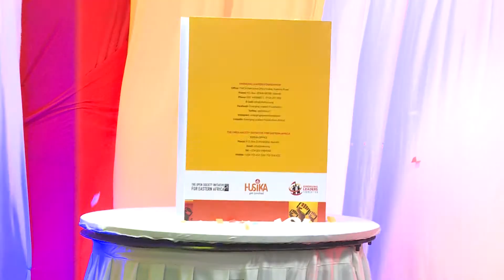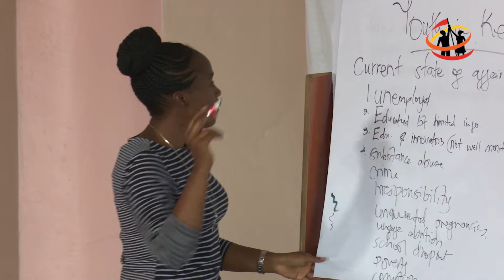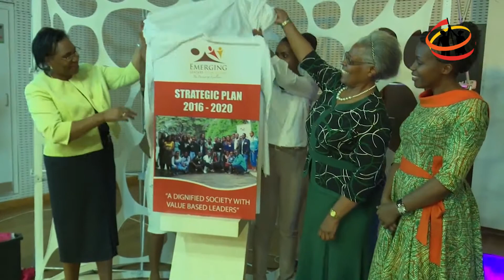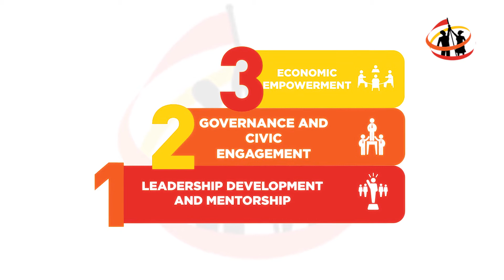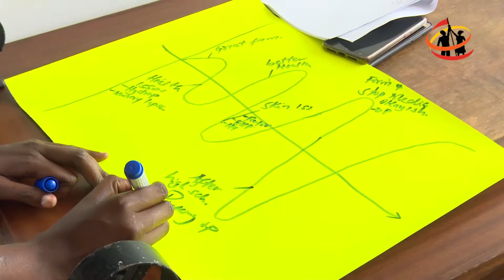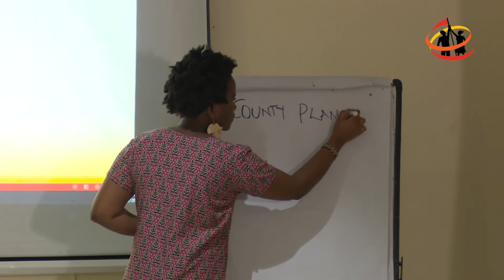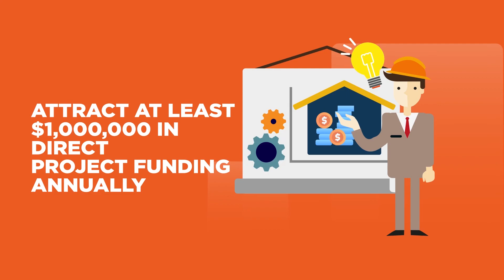We Are 10; and Here's Our Story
We are because you are. The work we have done and impact we have done over that last decade has only been made possible by our partners, fellows, alumni and friends. This is our story...